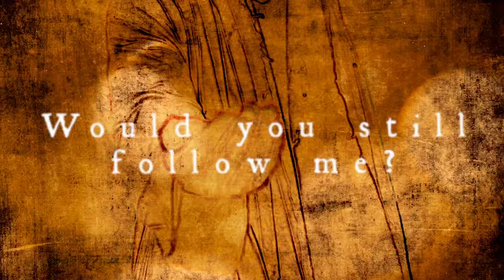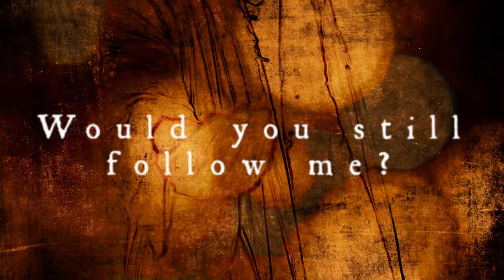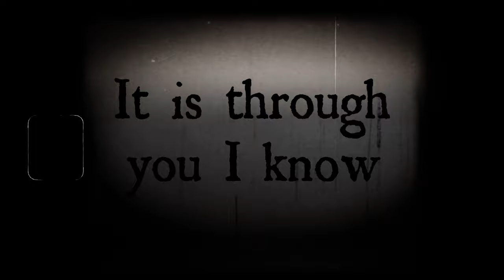King of Kings - Burdens Official Lyric Video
Band/Artist name: King Of Kings
Location: Fl/Al
Genre: Christian Metalcore
For fans of:: The Devil Wears Prada, For Today, Underoath
Bio: Comprised of two longtime friends that continue to grow and evolve in their faith in Christ - King of Kings stands at the forefront of a new wave in Christian metalcore. Reminding us all that even amidst chaos, there is beauty to be found in Christ.

GhostKiller Entertainment
TheTotalDeathcore.com